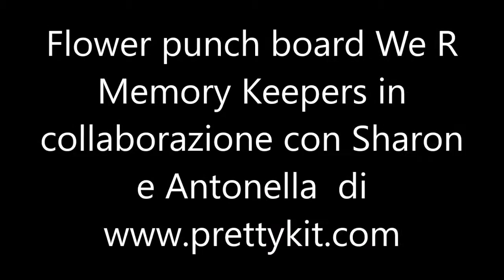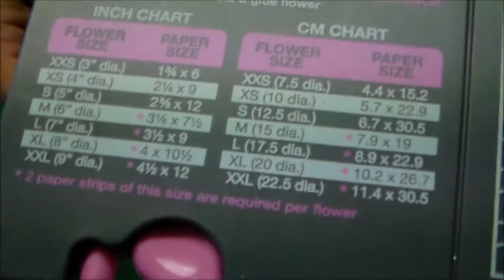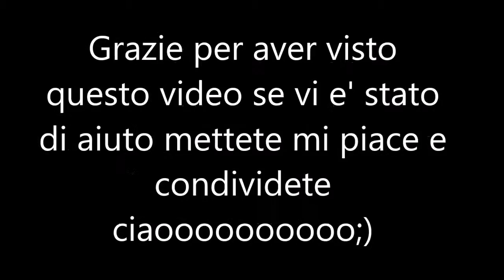Video tutorial Flower Punch Board DIY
In questo video di come realizzare fiori di carta con il Flower Punch Board della We R Memory Keepers in collaborazione con Sharon e Antonella visitate il loro sito

Eseguo lavori di scrap,e timbri personalizzati, accetto anche su  richieste, per qualsiasi informazione sui lavori, anche  per info su  prodotti Pretty Kit